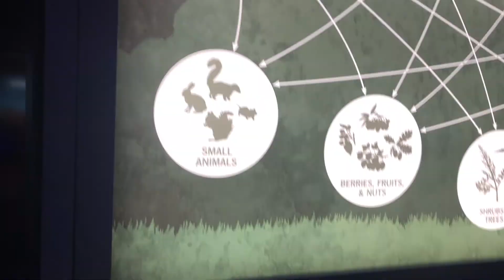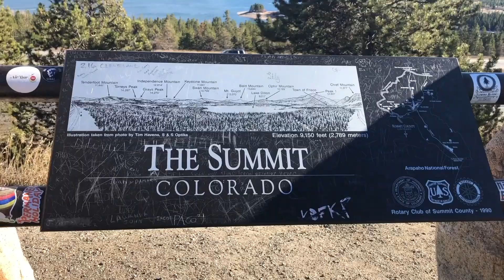Exploring The Garden of The Gods in Colorado